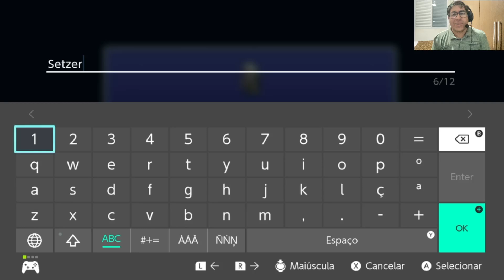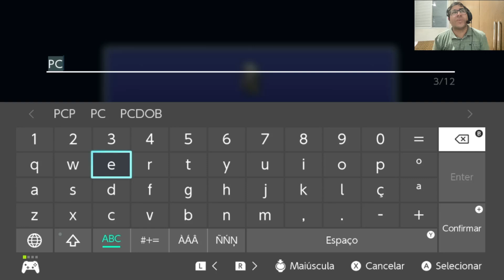Final Fantasy VI Pixel Remaster #5 - Celes cantora de Ópera